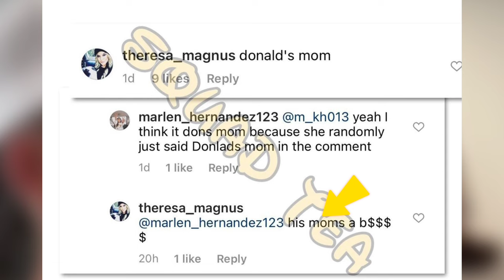GAVIN MAGNUS'S Mum said this about DONLAD'S Mum